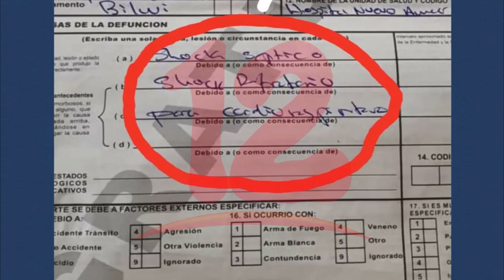Costa Caribe también afectada por COVID-19 disfrazado como neumonía atípica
Caribeños también afectados por COVID-19 disfrazada de neumonía atípica